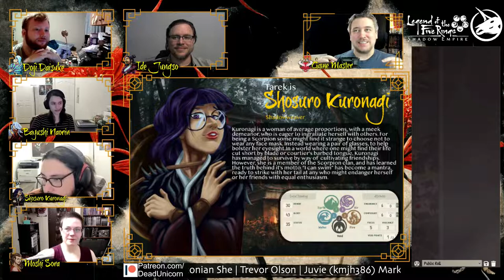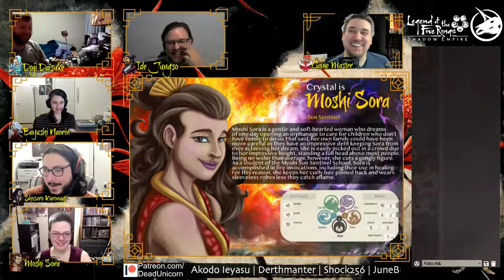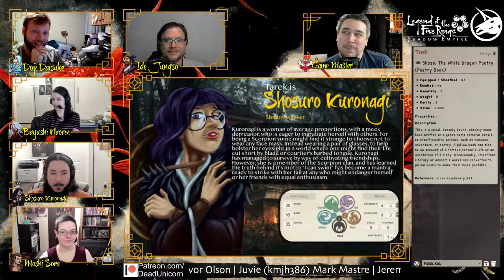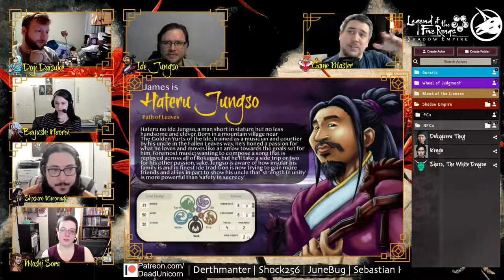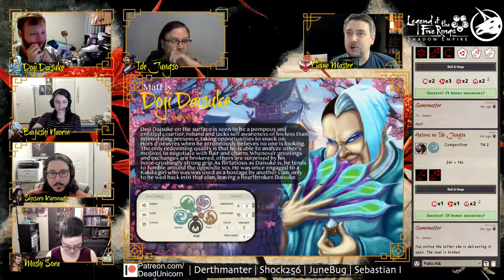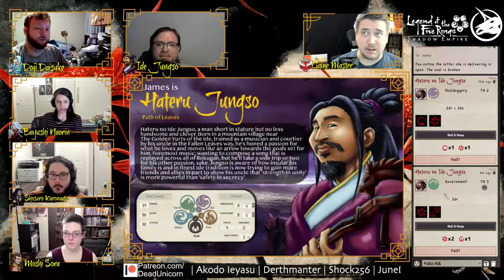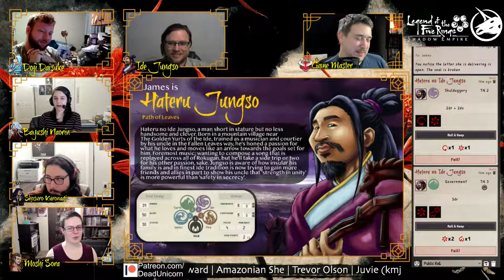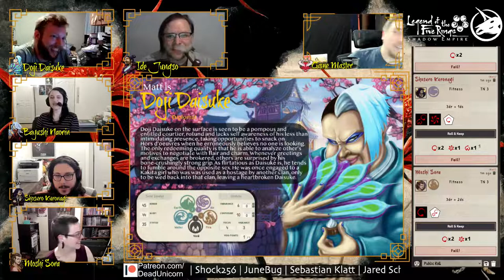Shadow Empire Begins: White Dragon; Dark Horse || Legend of the Five Rings Actual Play E1.1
Follow the Dead Unicorn on Facebook
Corey is on Twitter and Instagram: @Trulyevilbob